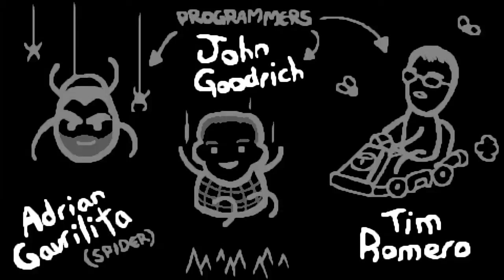The Binding of Isaac: Rebirth. First chest run part 3